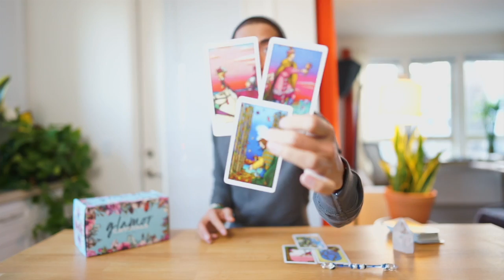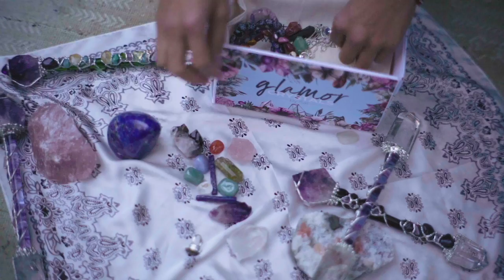CANCER SOULMATE "THEY ARE SOOO READY” JAN 10-11 DAILY TAROT READING